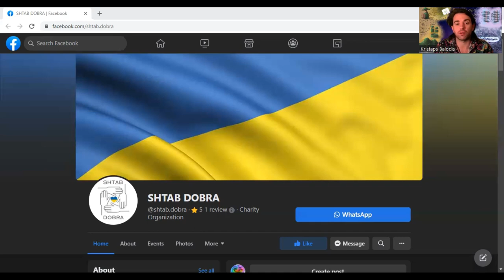Math Talk! Dr. Andrej Bauer on proof assistants, constructive mathematics, philosophy, and more.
In this wonderful discussion with Dr. Andrej Bauer we discuss a whole host of topics centering around constructive mathematics, and proof assistants.

Is Dr. Bauer a constructivist?

Supporting Ukraine (0:00)
Introduction & discovering mathematics (1:52)
HoTT & Voevodsky (11:10)
AI (17:50)
Constructivism & plurality (23:35)
Proof assistants (32:50)
Folk knowledge (41:49)
The future of proof & implicit knowledge (47:50)
Philosophy (1:02:40)